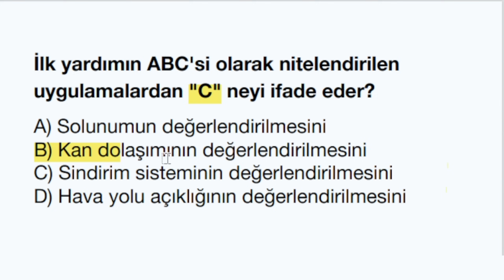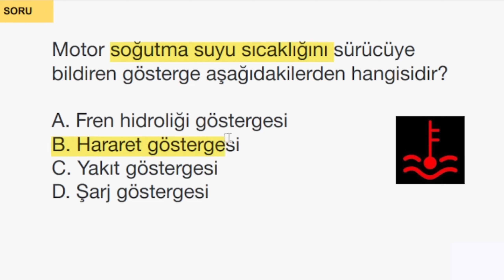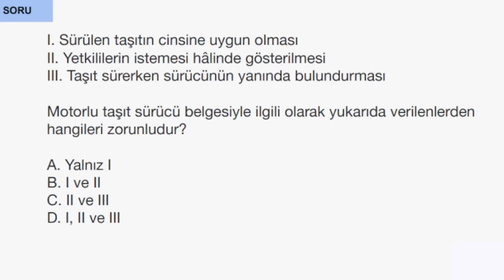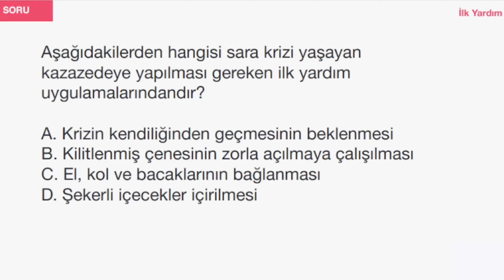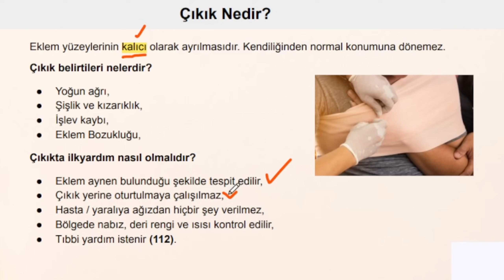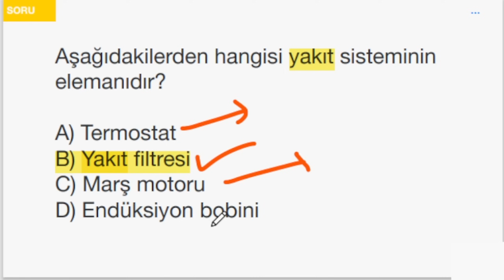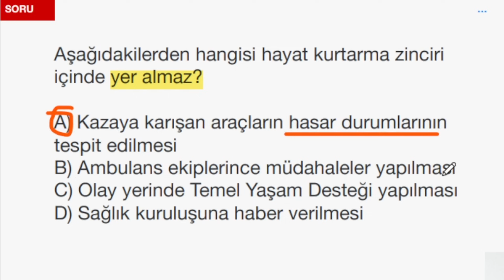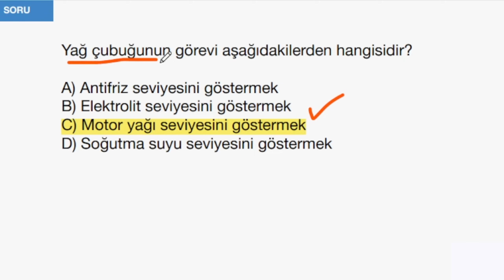EHLİYET SINAV SORULARI 2023 ARALIK, 2024 OCAK ÇIKMIŞ EHLİYET SINAV SORULARI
EHLİYET SINAV SORULARI 2023/ 2023 EHLİYET SINAV SORULARI/ EHLİYET SORULARI 2024 ehliyet 2024 EHLİYET SORULARI